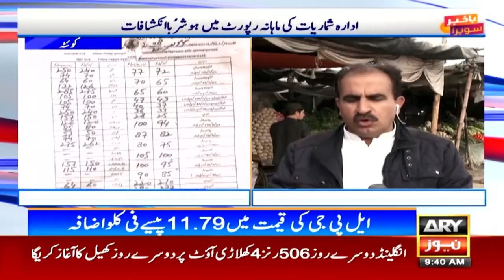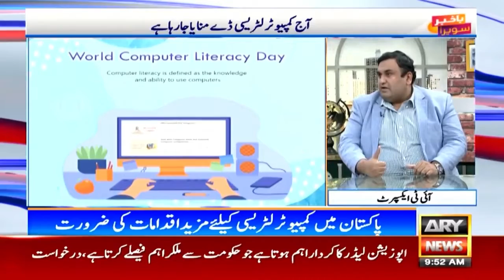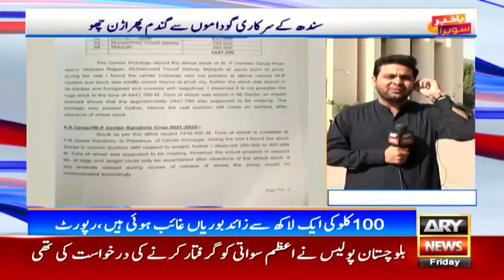Bakhabar Savera with Ashfaq Satti and Madiha Naqvi | 2nd December 2022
-AZAM SWATI ARRESTED BY BALOCHISTAN POLICE IN CONTROVERSIAL TWEETS CASE

-TWITTER SUSPENDS KANYE WEST’S ACCOUNT AGAIN ON VIOLATING RULES

-POWER THEFT: GOVT DECIDES TO FORM SPECIAL FORCE FOR ACTION

-US TO UNVEIL HIGH-TECH B-21 STEALTH BOMBER

-KARACHI COP KILLING: SHELLS FOUND AT CRIME SCENE MATCH KHURRAM NISAR’S PISTOL

-SMOG: LHC ORDERS CLOSURE OF SCHOOLS ACROSS PUNJAB